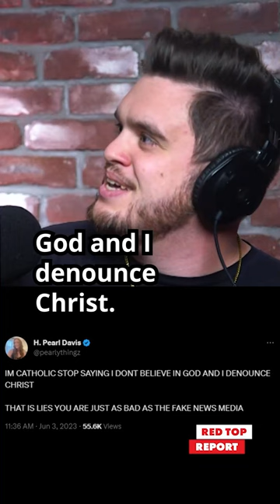Pearl Davis Out Of The Closet: She's Catholic!